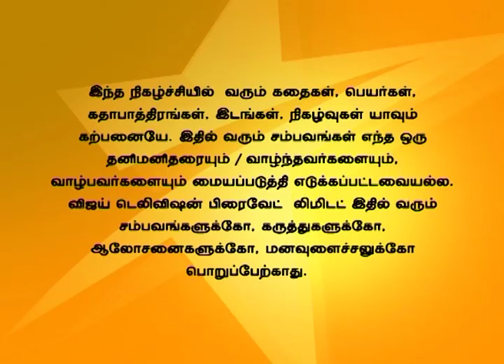En Anbu Thangaikku Full Episode 302